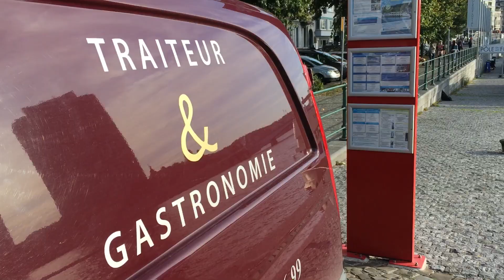Le Prince Albert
Bateau de croisière fluviale, basé à Liège, pour l'organisation de vos événements privés.

Une capsule vidéo réalisée par Cortys.

Video, Photo, eMarketing